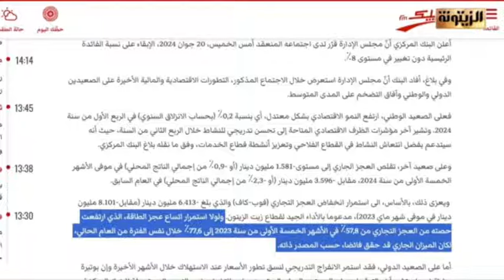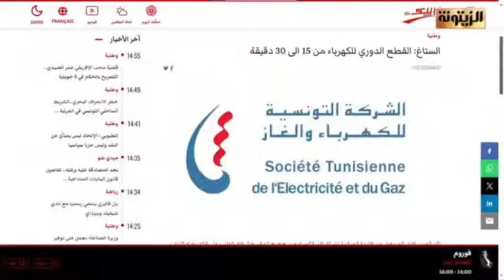جنات بن عبد الله: هذه سياسة تخفيض الأحمال مثل التجربة المصرية وتندرج في اطار تنفيذ شروط النقد الدولي